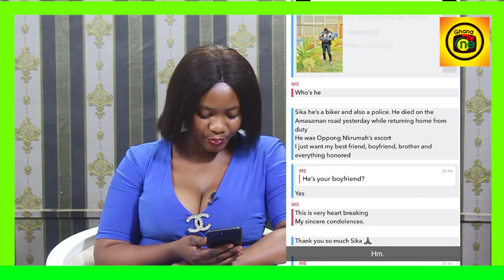Police Officer K!llɛd at Pokuase By Sakawa Boys G!rlfriend Speaks,Kojo Oppong Nkrumah at His Funɛral